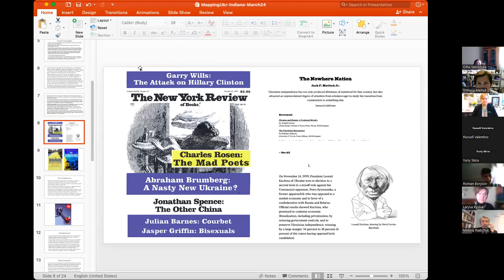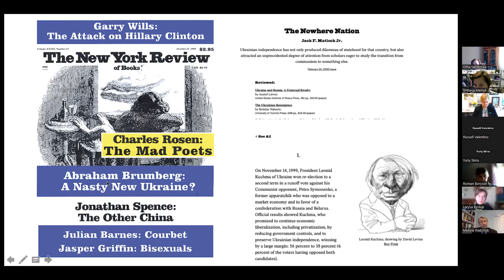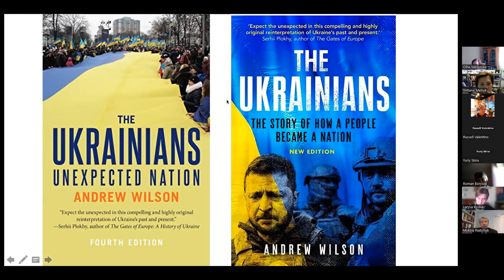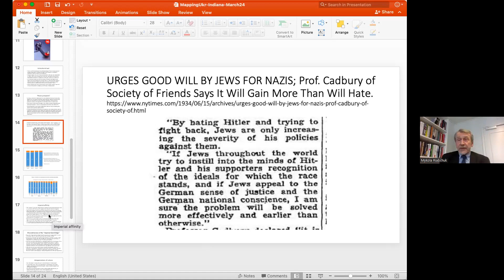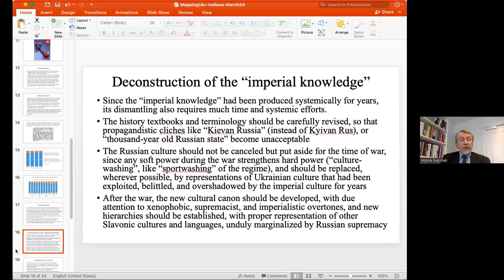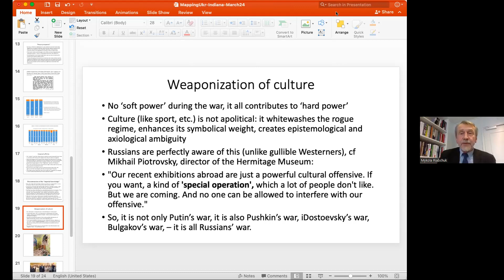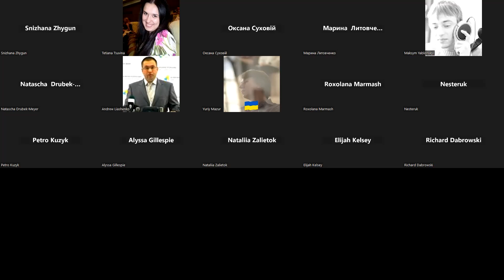Картографування "нідешньої нації": Імперське знання та виклики деколонізації